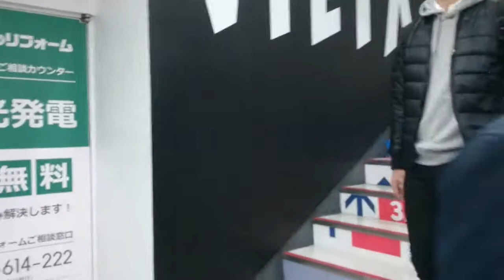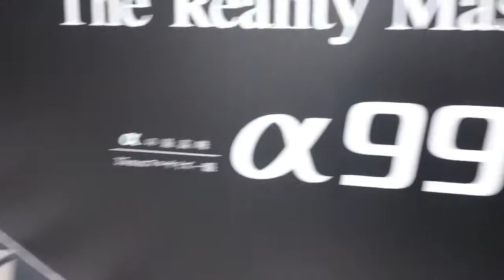KAMERA NYA MAHAL GES,ADA YANG MLENUK LAGI GES!!!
VIDEO KALI INI SAYA BERTUJUAN AKAN MEMBELI KAMERA CANON M3 SECOND DI DAERAH TOKYO AKAN TETAPI KAMERA YANG SAYA CARI JARANG YANG KONDISI SECOND SEHINGGA HARGA MAHAL.SUDAH KELUAR MASUK TOKO KAMERA DI DAERAH TOKYO HASIL NIHIL,SEBAGAI KENSHUSEI DI JEPANG SANGAT MENARIK SEKALI JALAN JALAN SEPERTI INI,JALAN JALAN SAMBIL PUNYA TUJUAN YAITU MENCARI CANON M3 YANG KONDISI SECOND.